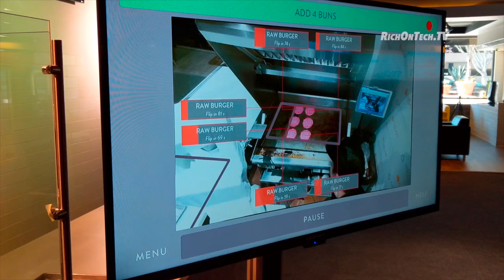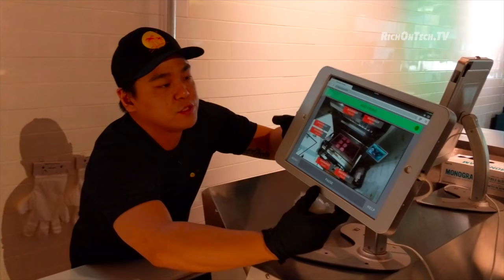Flippy the Burger Flipping Robot at CaliBurger Pasadena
Tech Reporter Rich DeMuro tries a hamburger cooked by a robot named Flippy from Miso Robotics. The robot is now working the grill at a Caliburger fast food restaurant in Pasadena, California.

Tony Lomelino, CTO at CaliBurger narrates the process of Flippy making burgers.